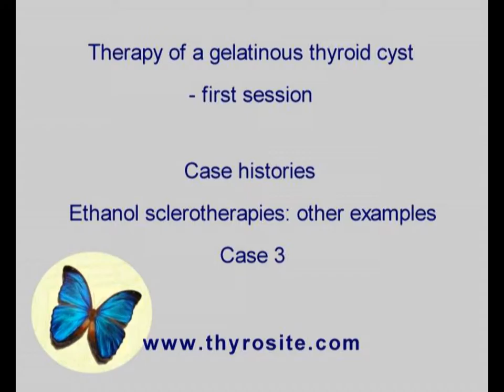Sclerotherapy of other cases - case 3: a gelatinous cyst, part 2